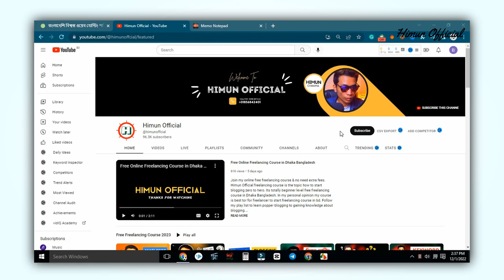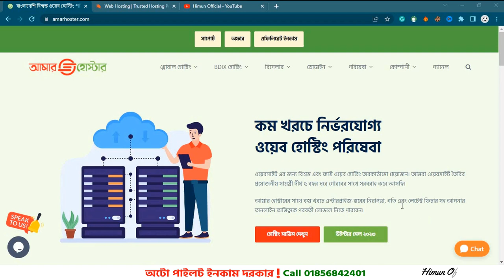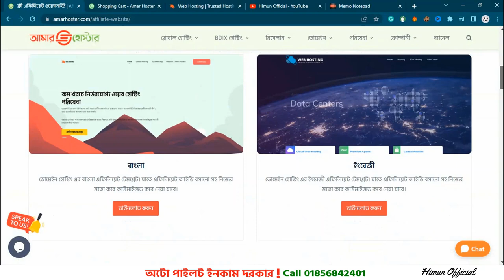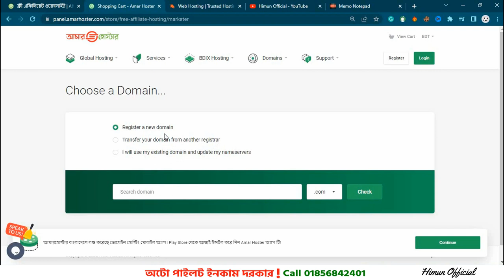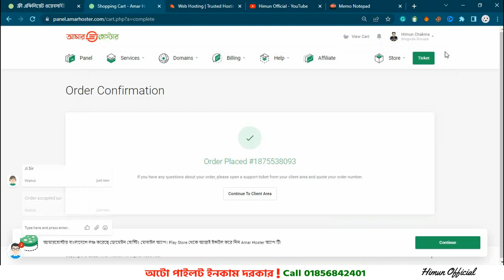ফ্রিতে টাকা ইনকাম ওয়েবসাইট Free Money Making Website Online Income BD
In this video, I'm sharing with you my top free money making website online. This website will provide you with online income in Bangladesh and you don't even have to spend a dime to start!

This website will help you generate online income by teaching you how to start and run your own online business. You don't even have to have any knowledge of online marketing or coding to start making money! This website is easy to use and it's guaranteed to provide you with online income! So if you're looking for a free money making website, then check out this website!